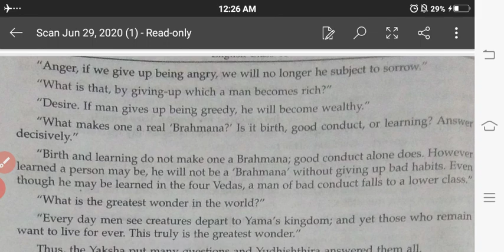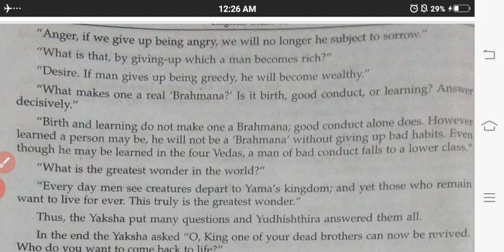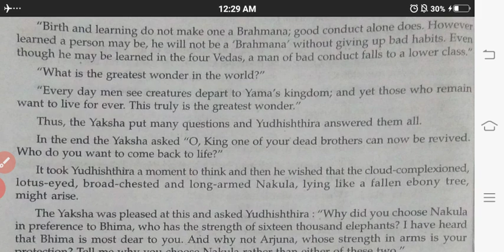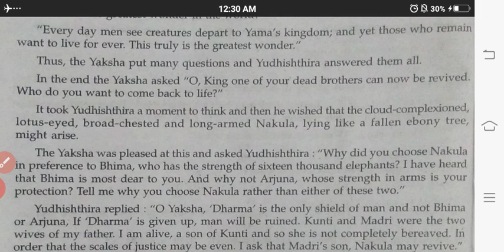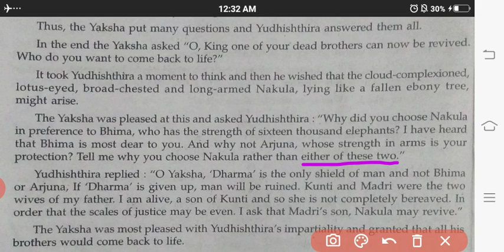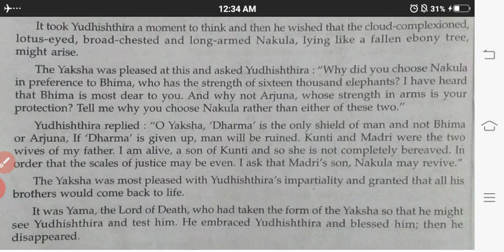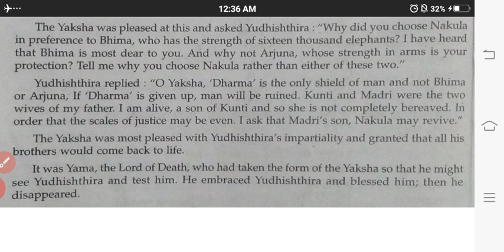UP BOARD ENGLISH CLASS 10TH PROSE CHAPTER-1 THE ENCHANTED POOL BY C. RAJ GOPALACHARI PART-3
Detailed English solution provides all the UP board and higher class students a detailed solution for English grammar as well as English Literature
(it is never too late to learn)